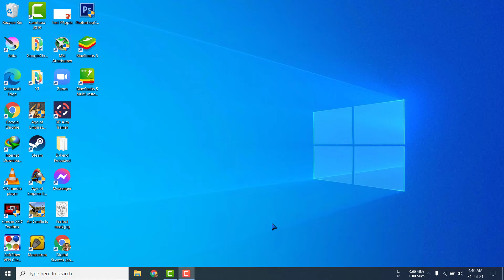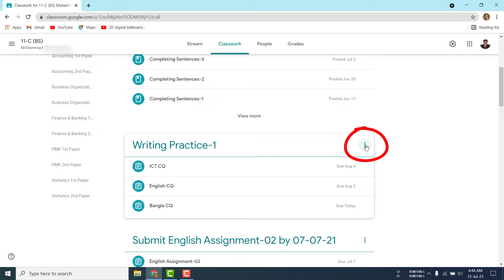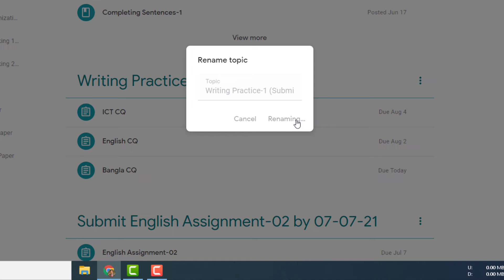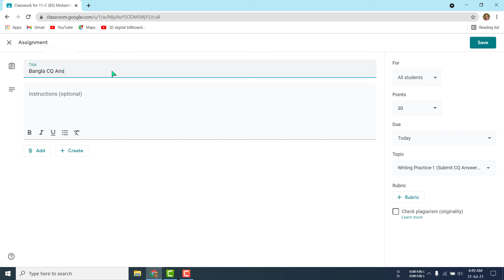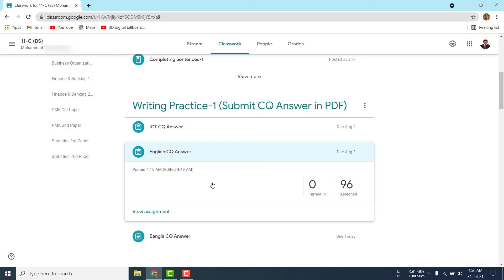How to Rename Assignment in Google Classroom || কীভাবে এ্যাসাইনমেন্টের নাম পরিবর্তন করবেন?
This tutorial shows "কীভাবে এ্যাসাইনমেন্টের নাম পরিবর্তন করবেন?" It helps learners to rename assignment or examination in Google Classroom.

To get "How to Create Assignment in Google Classroom || কিভাবে অনলাইন এ্যাসাইনমেন্ট তৈরি করবেন?"